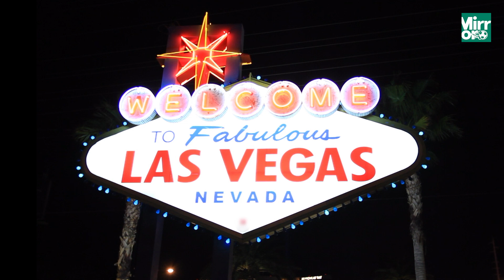Wrexham's Ben Foster counts how much Las Vegas trip cost Ryan Reynolds and Rob McElhenney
Wrexham co-owners Ryan Reynolds and Rob McElhenney treated their players to a luxury four-day trip to Las Vegas to celebrate their promotion and goalkeeper Ben Foster estimates it cost them at least £500,000.

Wrexham goalkeeper Ben Foster has opened up about the all expenses paid trip to Las Vegas the squad was treated to by owners Ryan Reynolds and Rob McElhenney after sealing promotion back to League Two.

Wrexham lifted the National League title after amassing a whopping 111 points, having lost just three games all season, and were treated to a luxury four-day trip to America by Reynolds and McElhenney to celebrate their achievement.